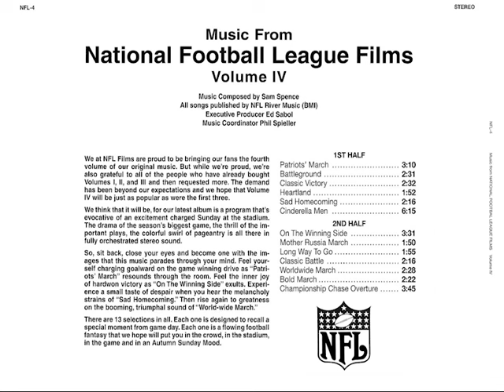Long Way To Go · Sam Spence